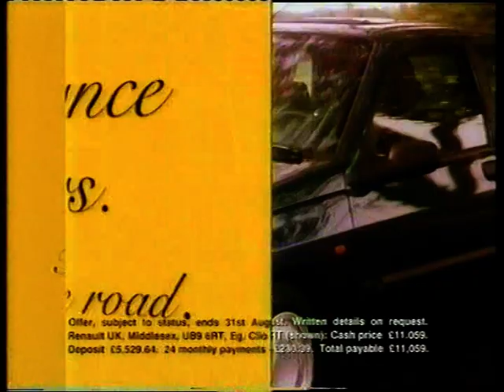Channel 4 Continuity - 7th July 1995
Adverts
Trailer - Travels with my Camera
Trailer - Witness - Beyond the Rainbow
Ident - Garden Club